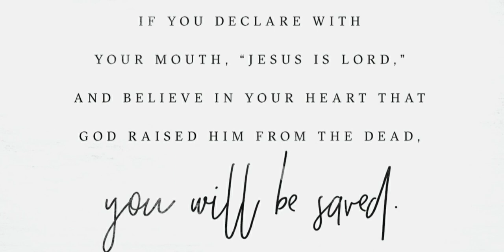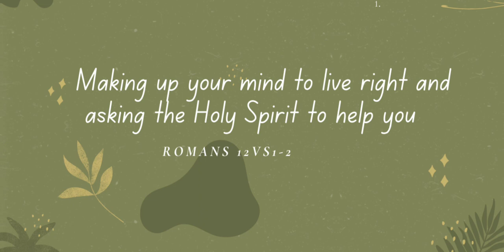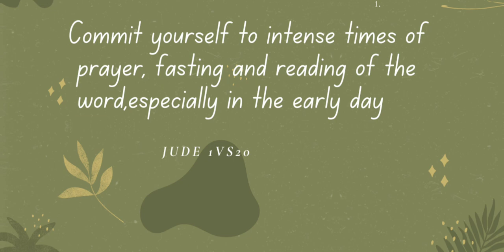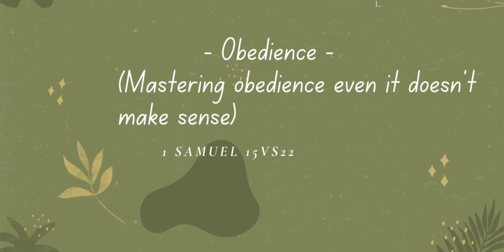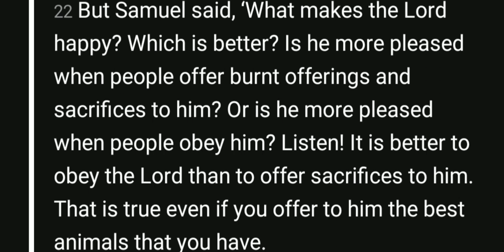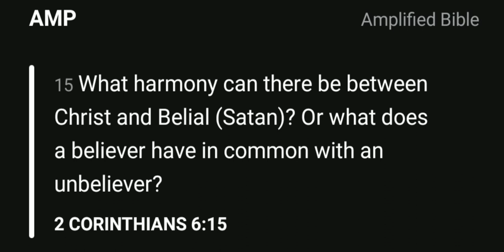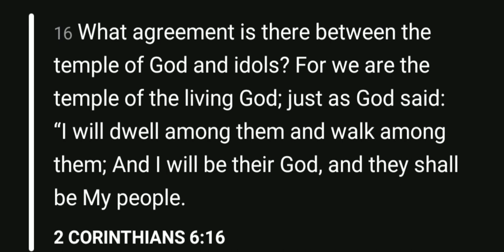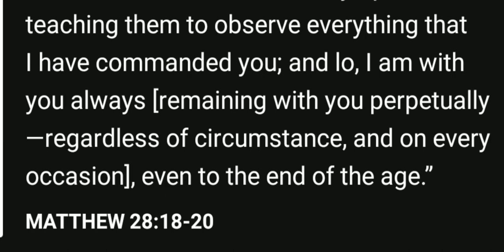Coming back to God| What is required of you when coming back to God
Everything I am sharing is based in my experience and may not necessarily be true or valid for everyone but this will be true and valid for whoever it is meant for.

Stay blessed and remember God loves you through it all.